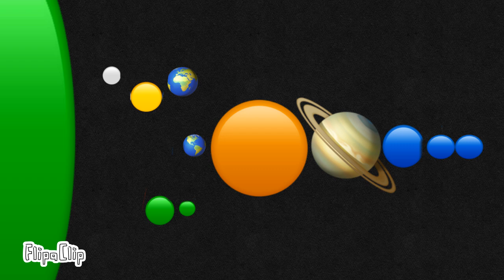Future of the solar system (my version)